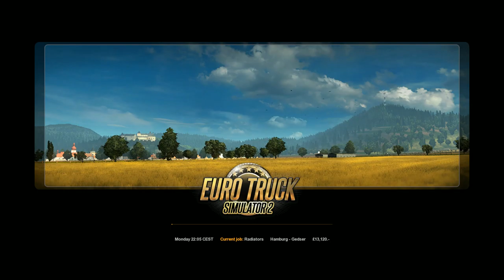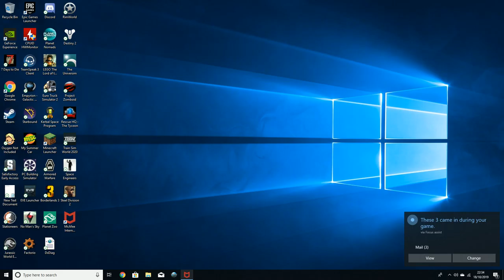Euro Truck Sim